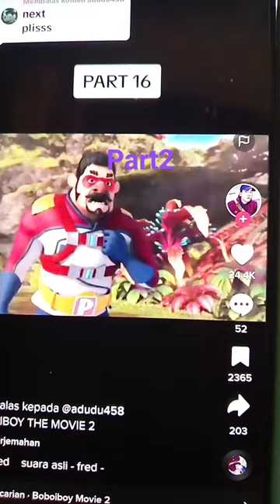1 September 2023